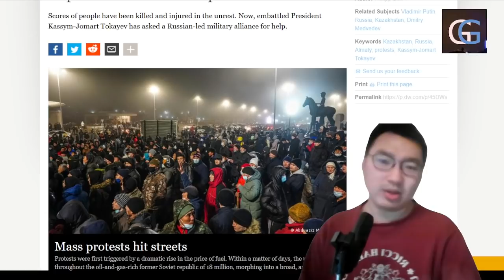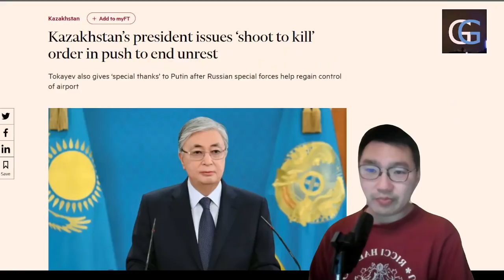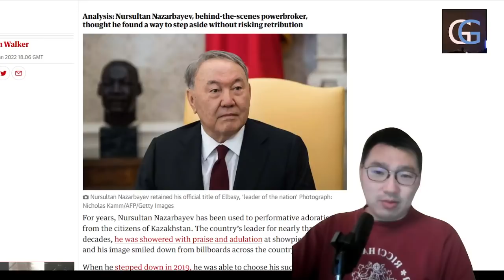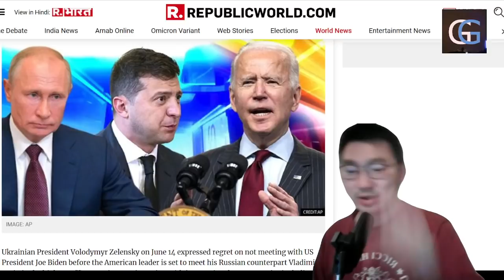哈薩克動亂，由氣油格價觸發的民憤，100%得票率/ 烏克蘭談判會談，17萬大軍壓境，美國北約與俄羅斯的角力 （GG國際 20220110）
**GG Channel** GG是 Good Game? Girl Generation? Great Georgia? 不重要 ，重要是有甚麼節目。GG Channel 是一個綜合性娛樂時事頻道 ，希望讓大家苦中有樂，笑中有淚地接收世界新聞時事 作為媒體，除了紀錄歷史，見証時代變遷。